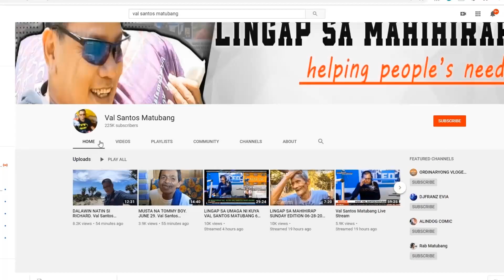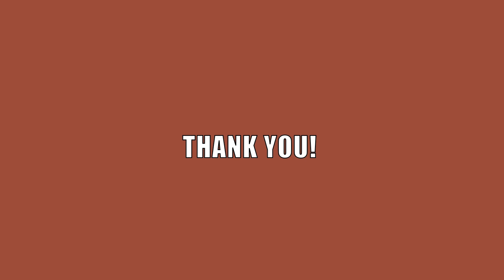PABAHAY NI KUYA VAL SANTOS MATUBANG - BEFORE AND AFTER (#3) | APAT NA MAGKAKAPATID